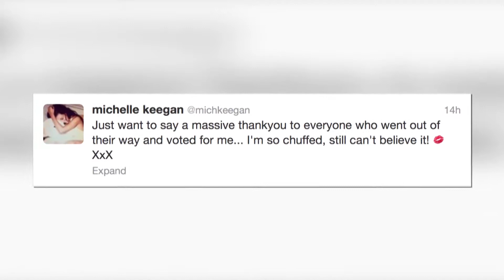Sexiest Female Michelle Keegan Talks Future Plans With Mark Wright - Splash News | Splash News TV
After scooping her fifth Sexiest Female Soap Award, Michelle Keegan has hinted about her plans post Coronation Street.